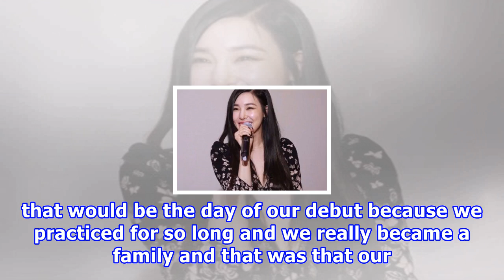Tiffany names the most unforgettable moment with girls' generation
Tiffany names the most unforgettable moment with Girls' Generation 'Harper's Bazaar Hong Kong' released an interview video with Tiffany from the recent 'Bottega Veneta' event she attended, where she talked Girls' Generation, fashion, and more. SEE ALSO: The first question asked was about the most un...